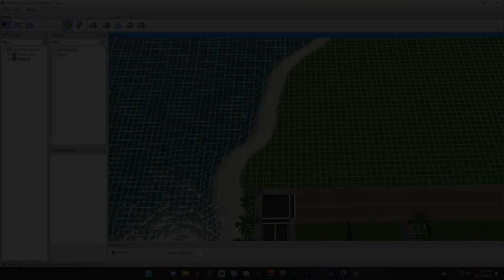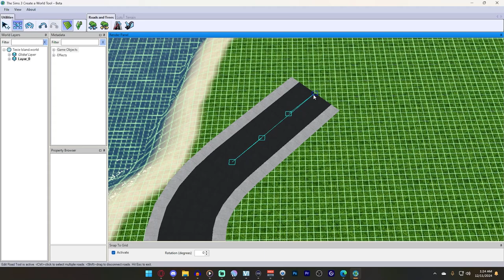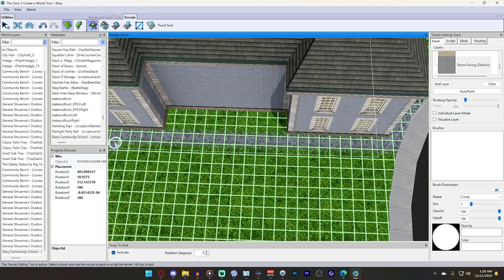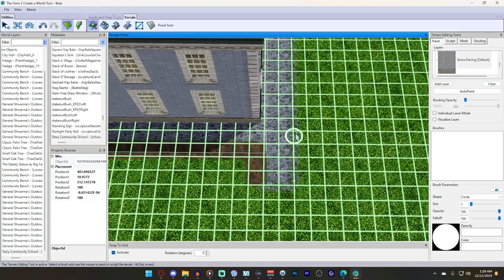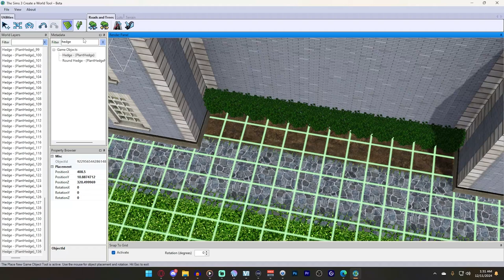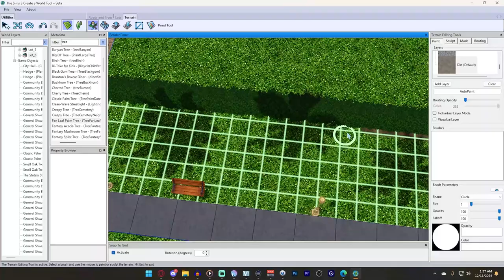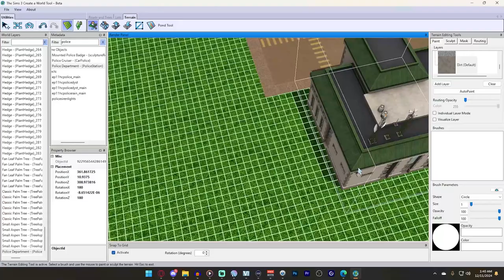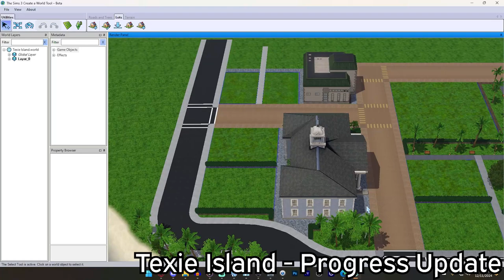More Little Details || The Sims 3: Texie Island [EP2]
In today's Sims 3 Speedbuild, FoxieHikari continues Texie Island with even more little details on the map along with some new plans in mind for the series.